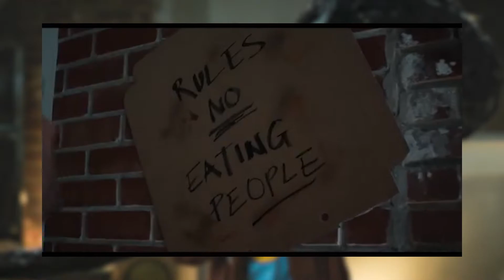Venom Let There Be Carnage is INSANE!!! - Movie Review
The newest film in the Marvel extended universe is here in Venom Let There Be Carnage and it is as insane and fun as the first one! This one a very fun experience with a lot of highs and some lows!

Venom: Let There Be Carnage is a 2021 American superhero film featuring the Marvel Comics character Venom, produced by Columbia Pictures in association with Marvel and Tencent Pictures. Distributed by Sony Pictures Releasing, it is the second film in Sony's Spider-Man Universe and the sequel to Venom (2018). The film is directed by Andy Serkis from a screenplay by Kelly Marcel, based on a story she wrote with Tom Hardy who stars as Eddie Brock / Venom alongside Michelle Williams, Naomie Harris, Reid Scott, Stephen Graham, and Woody Harrelson. In the film, Brock tries to reignite his career in journalism by interviewing serial killer Cletus Kasady (Harrelson), who becomes the host of the alien symbiote spawn of Venom, named Carnage.

Venom was intended to be the start of a new shared universe, and plans for a sequel began during production on the first film. Harrelson was cast to make a brief appearance as Kasady at the end of Venom with the intention of him becoming the villain Carnage in the sequel. Official work on the sequel began in January 2019, with Hardy and Harrelson confirmed to return along with Marcel as writer. Serkis was hired as director that August, partly due to his experience working with CGI and motion-capture technology which was an important part of portraying Venom and Carnage in the film. Filming took place at Leavesden Studios in England from November 2019 to February 2020, with additional filming in San Francisco in February. The title was announced in April 2020. The film was primarily inspired by the comic book story arc "Maximum Carnage" (1993) and animated series story arc The Venom Saga (1996).

Venom: Let There Be Carnage had a screening for fans in London on September 14, 2021. It was released in the United States on October 1, 2021, after being delayed from an initial October 2020 date due to the COVID-19 pandemic. The film received mixed reviews from critics, although it was generally considered an improvement over Venom.